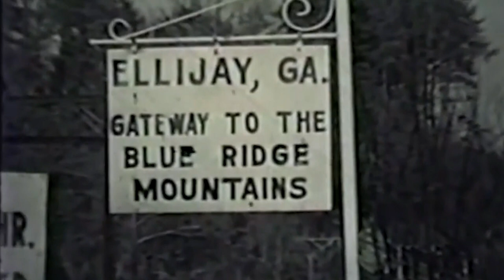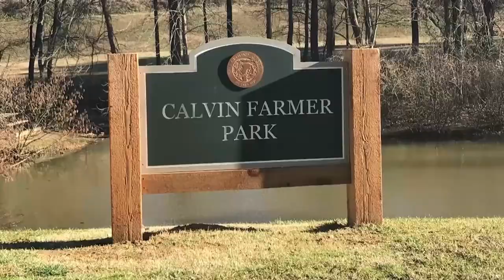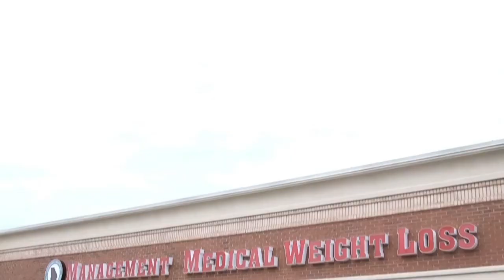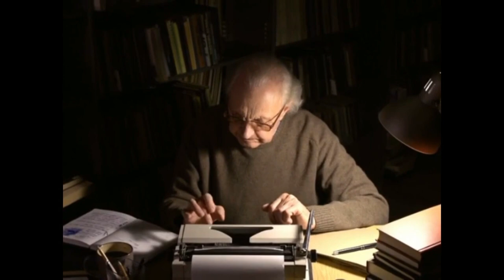Follow the Money with Paul Kiker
Aired: June 1st, 2023

Kiker Wealth Management (Jasper, GA)
DQ Jasper

Audio Technicians: Aaron Abbott and Tim Christensen